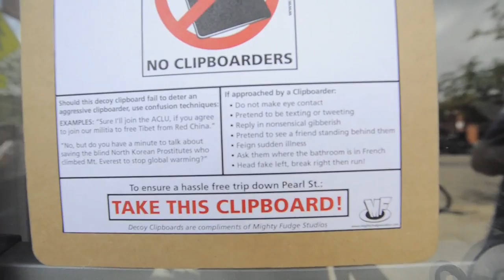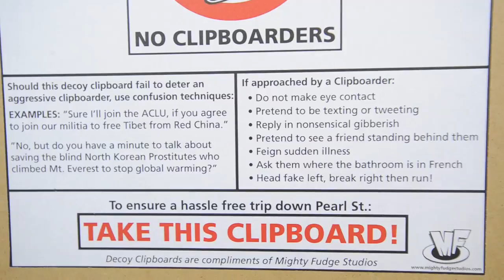Anti-Clipboard Campaign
Patrick Mallek, with Mighty Fudge Studios, has started an anti-clipboard campaign for people on the Pearl Street Mall.  Mighty Fudge Studios is providing clipboard with information on how not to be harassed by solicitors and petitioners while on the Pearl Street Mall. Video by Mark Leffingwell